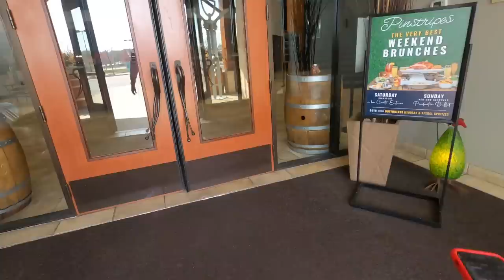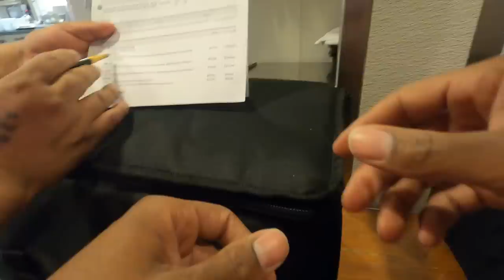I Made OVER $150 in 15 Minutes!! I NEED More Orders On This App!